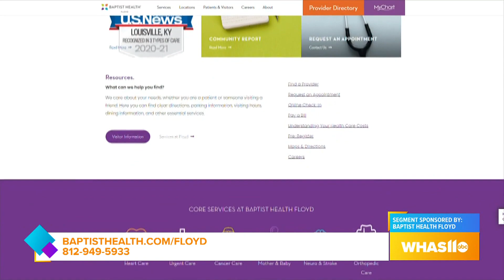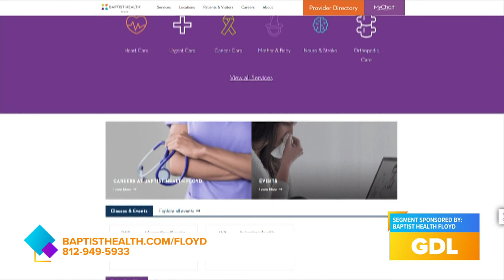GDL: Baptist Health Floyd on Great Day Live